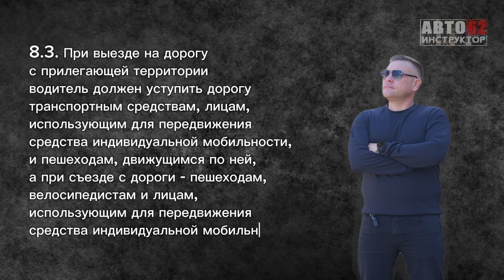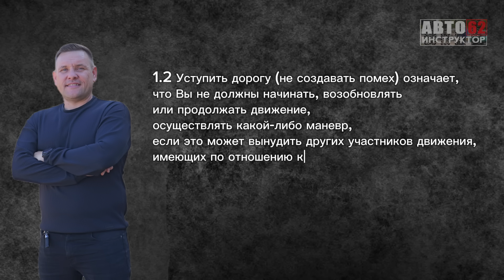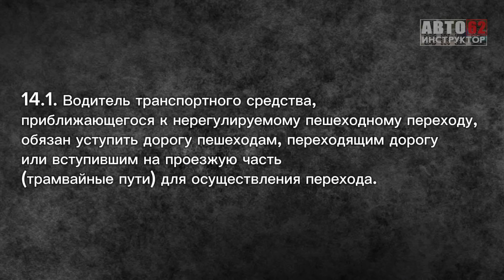Что значит пропустить пешехода?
В этом видео я хочу обсудить важный вопрос: что значит пропустить пешехода с точки зрения правил дорожного движения? У нас часто возникают разногласия с инспекторами, и в этот раз мы тоже постараемся разобраться в ситуации.
Одна из распространённых ситуаций — это когда мы проезжаем пешеходный переход, и через несколько десятков метров нас останавливает инспектор ГИБДД и начинает убеждать, что я не пропустил пешехода, или, если речь идёт об экзаменах ГИБДД, говорит, что экзаменуемый якобы не пропустил пешехода, хотя на самом деле это не так. Подробнее в видео. Поехали!